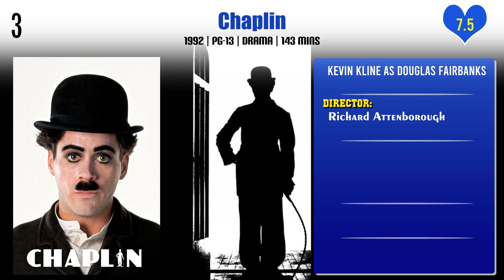Kevin Kline Top 10 Movies | Best 10 Movie of Kevin Kline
Top 10 Movies of Kevin Kline

Find the list of movies by Kevin Kline you can find more information, movie trailers, posters, reviews, youtube links in below link.

The Investigation: A Search for the Truth in Ten Acts

Pl. Comment down your favorite movie of Kevin Kline